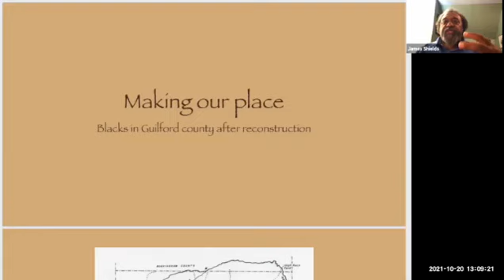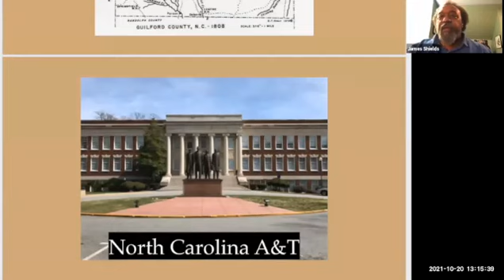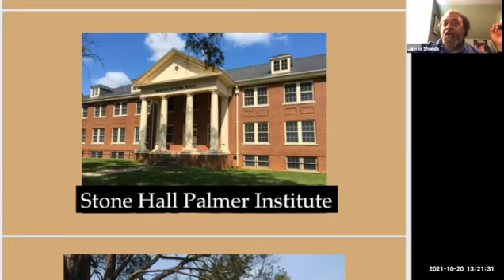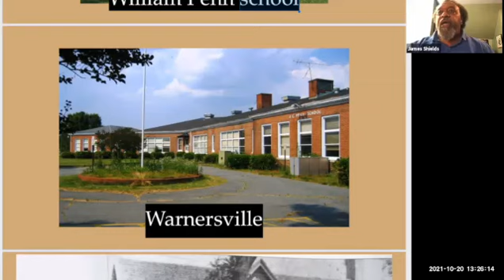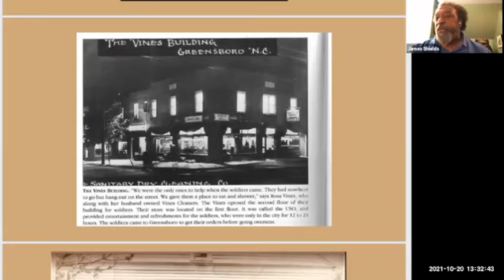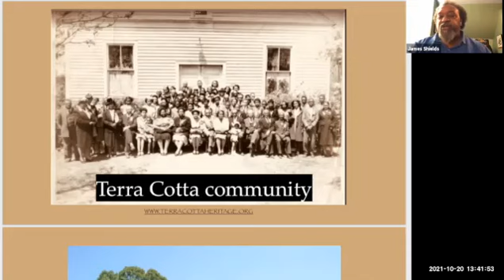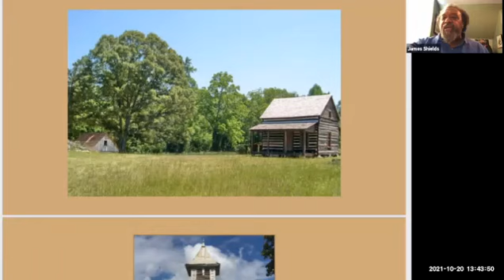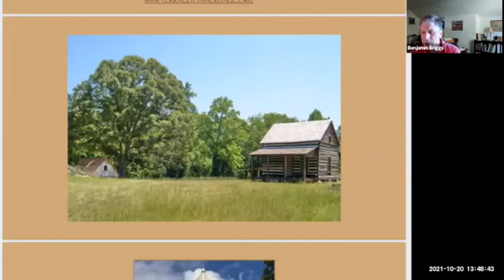Guilford 250: African Americans and Reconstruction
For many Blacks in Guilford County, the years just after the Civil War raised hopes that equity and enfranchisement would be written into law as a way for a new Southern society to move forward. African Americans established educational institutions, organized churches, and invested in the business in ways unimaginable before Emancipation. Historian James Shields will review this era in American history, and explore how African American citizens of Guilford County leveraged their rights as citizens for self-determination and increased wealth in this fleeting period that promised social equity.